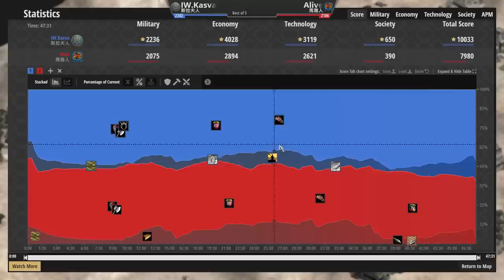【世紀帝國2決定版】瑪雅城堡時代步兵系壓制斯拉夫！貴族鐵騎與羅斯堡壘能夠殺出重圍嗎？【2300+】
●波蘭城堡騎士爆怒抓勃根地上帝升級空窗時間！勃根地是否能轉出遊俠逆轉戰局？

●Viper保加利亞人協議雙手劍兵無懼火槍兵！波希米亞上城直上化學弩兵5+3超高攻擊力！

●緬甸封建藏弓兵心理博弈開局！？波蘭正確的大莊園灑農田方式轉出大量騎兵！